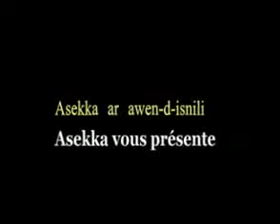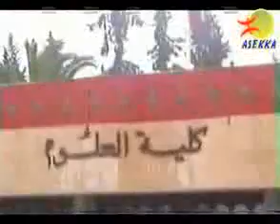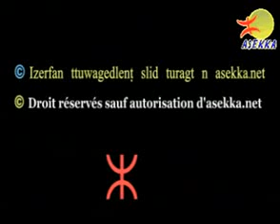Modaharat iriffien Imazighen ((RIFICS)